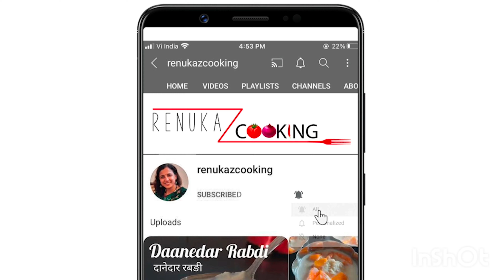Easy 1 whistle cough cold soup | moringa/drumstick/Sahjan soup for weight loss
Ingredients:

Moringa/drumsticks - 4 sticks
Salt, black pepper, lemon juice, coriander leaves

moringa recipe
moringa
moringa soup fo weight loss
drumstick recipes
drumstick soup
drumstick recipe in hindi
sahjan ka soup
sahjan sahjan